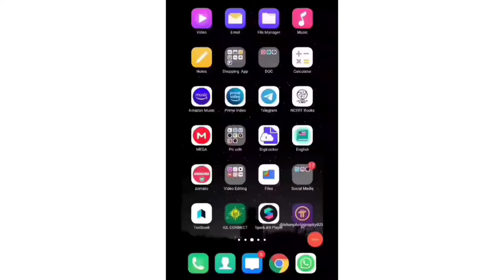How to create 360° pic within seconds | BACKBENCHER